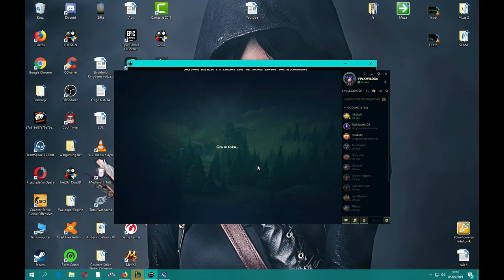League of Legends #30